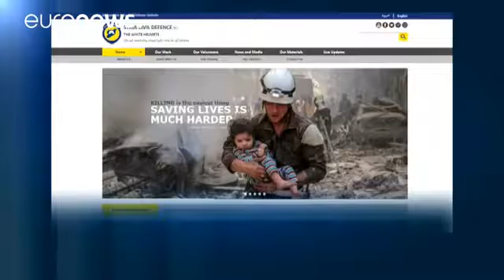White Helmet rescuers fair game for ruthless Syrian regime says founder